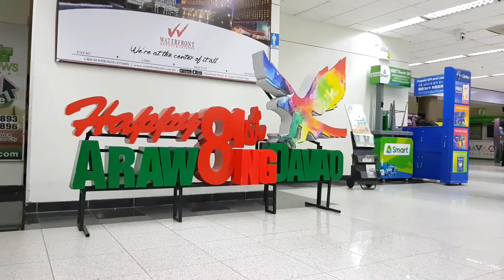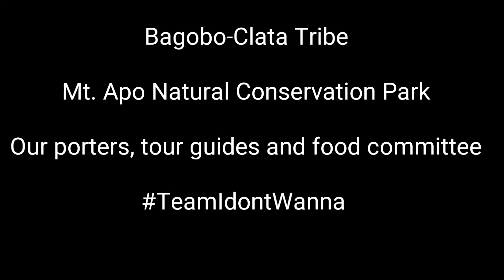Meaningful Travels Ph goes to Mt. APO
Celebrating my birth month, I decided to embark on another meaningful trip with Ann "NakNak" Cunanan's Meaningful Travels Ph(MTPh). This time, to the country's highest peak @ Mt. Apo. MTPh marries fun, adventure and community immersion. As always, its a bittersweet experience. Along with being able to reach out with the local community, gain new friends and making one self a better version of you, you are left with good memories and a warm heart hoping that someday you'll get to meet again the friends you made along the way.

All the sore feet, lack of sleep, waterbeds (lol) and the 3-day no bath challenge were all worthwhile when you know you have gained so much MORE than you lose (or none at all).

Thank you Meaningful Travels Ph,Wowie Sicao, our porters and food committee ( Pau, Dennis and Dodong) for making this possible. Truly, the journey is far better than the destination.